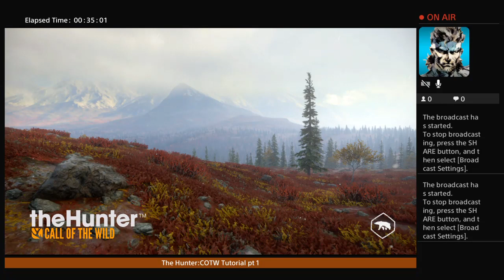The Hunter:COTW Tutorial pt 1 Tips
The Hunter:COTW Tutorial pt 1 Getting Started selecting equipment weapons movement -- Watch live